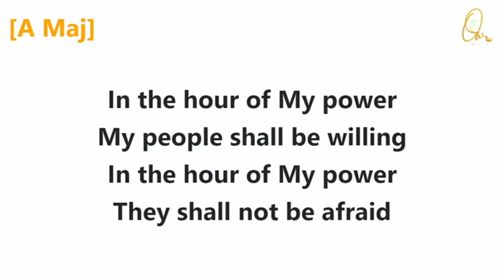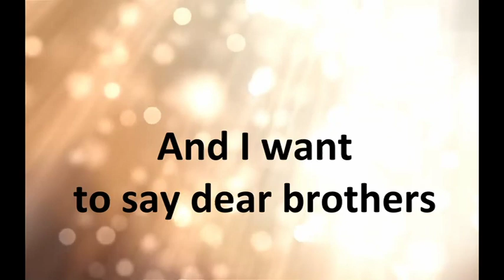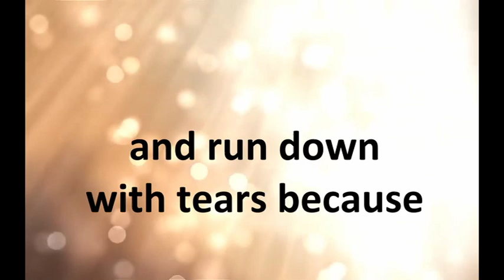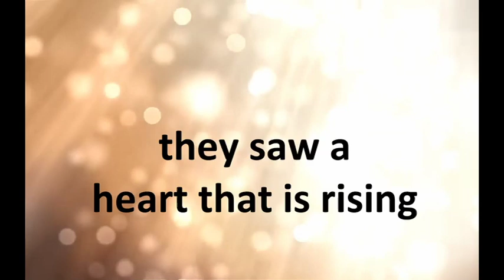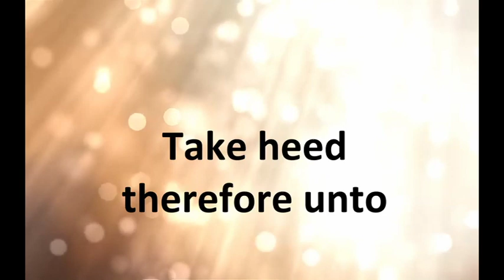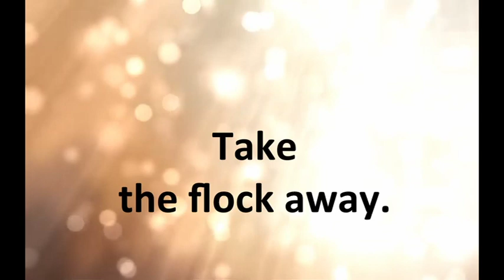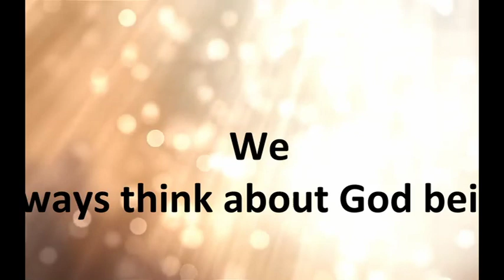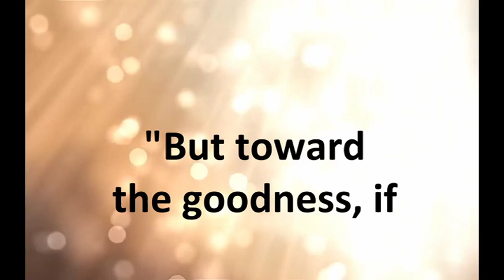A Morning Devotion - Sep 19